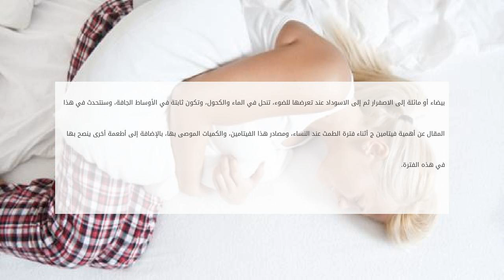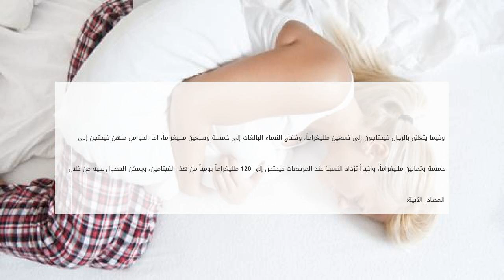فيتامين ج والدورة الشهرية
محتويات

١ فيتامين ج

١.١ فيتامين ج والدورة الشهرية
١.٢ أطعمة ينصح بها أثناء الدورة الشهرية
١.٣ مصادر فيتامين ج والكمية الموصى بها
١.٤ فوائد عامة لفيت فيتامين ج والدورة الشهرية